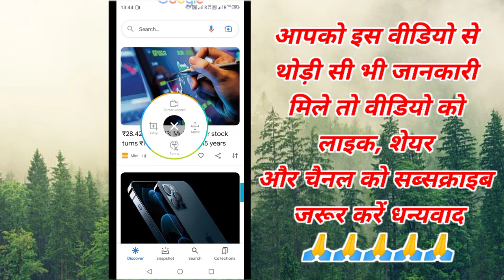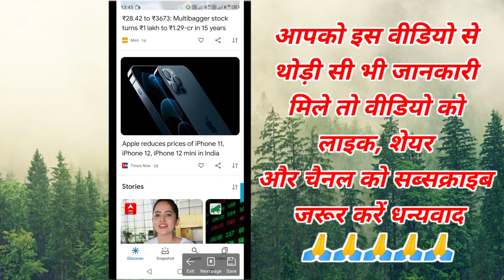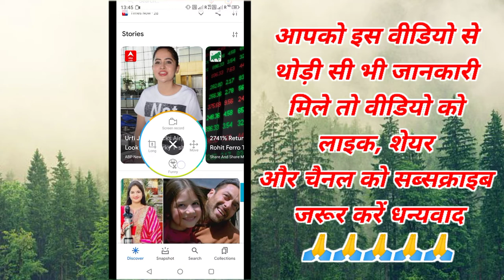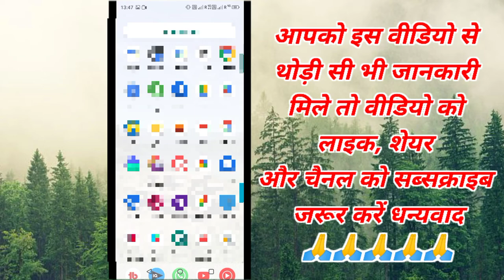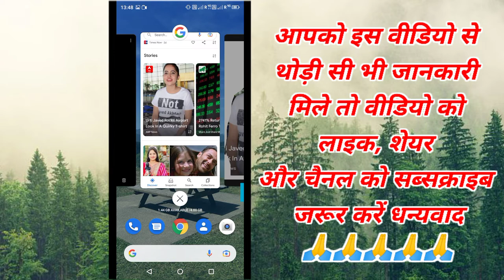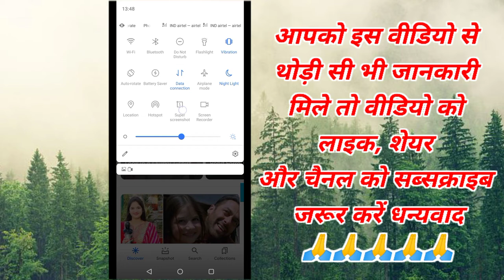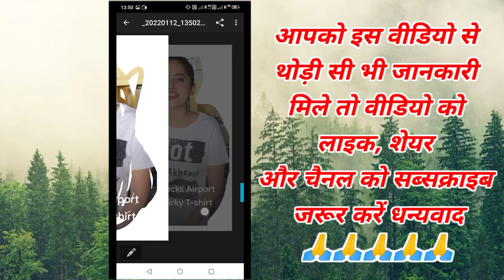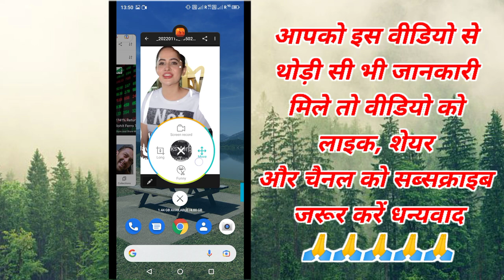Micromax In Note 1 Hidden Features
Hello friends,
mera naam hai Kanhaiya aur aap Dekh Rahe Hain Mere YouTube channel technical Footage.

Aaj Ke video Mein Humne aapko bataya Micromax in Note 1 hidden features ke bare mein is video ko dekhne ke bad aap bhi is hidden features ka use kar Payenge show friends Puri Jankari Ke Liye video ko last Tak Dekhe Sab Kuchh aap aasani se samajh Jaenge.

most queries :-

1. Micromax A Note 1
2. Micromax in Note 1 ke hidden features
3. Micromax in not one Mein Super screenshot kaise use Karen
4. Micromax in not 1 secret tricks
5. Micromax in not 1 tips and tricks
6. Micromax ine not 1 Lesso screenshot Kya Hota Hai
7. Lesso screenshot Kya Hota Hai
8. Daub screenshot Kya Hota Hai
9. technical footage
10. Micromax in not 1 mobile setting